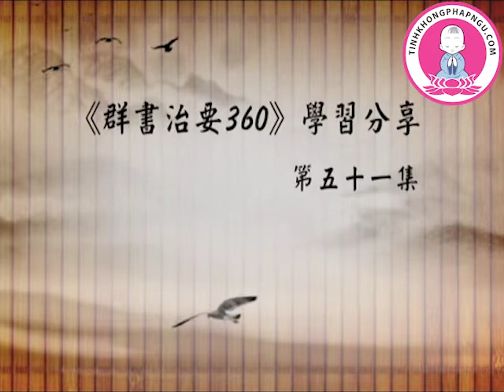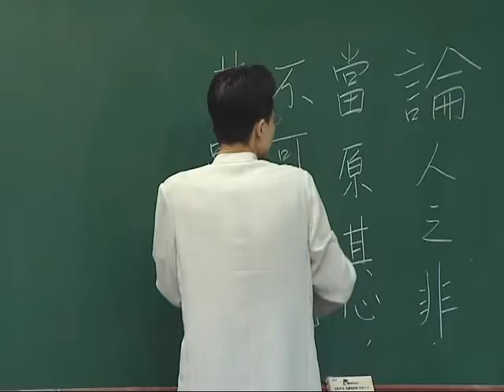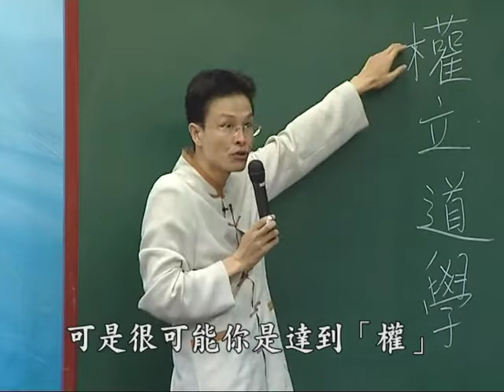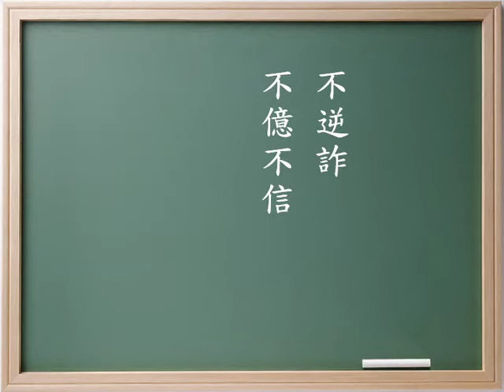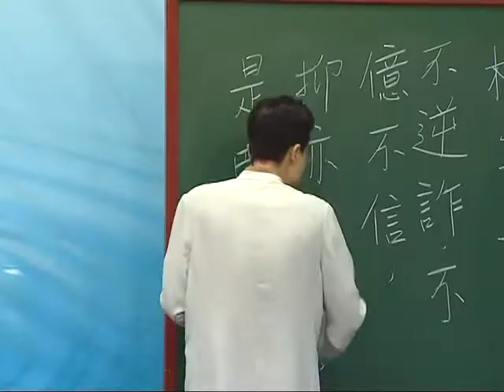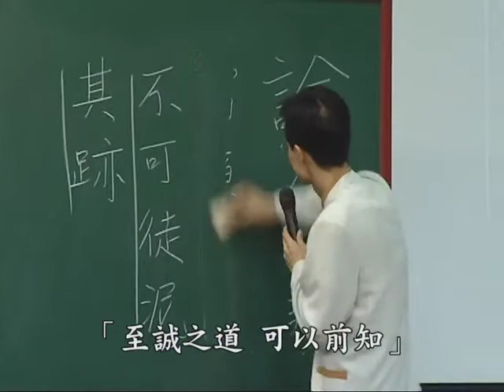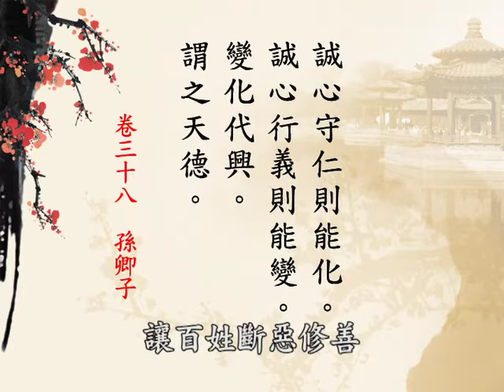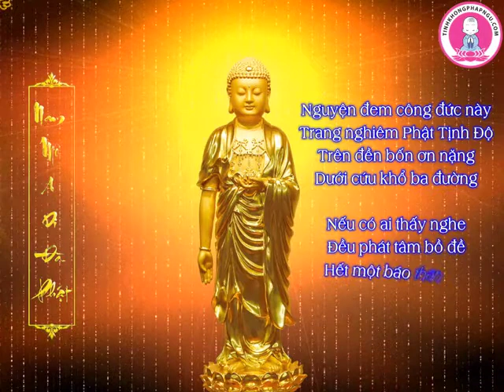Quần Thư Trị Yếu 360 tập 102 - Thầy Thái Lễ Húc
URL danh sách phát:
Người giảng: Thầy Thái Lễ Húc.
Thời gian: khởi giảng ngày 28/05/2011.
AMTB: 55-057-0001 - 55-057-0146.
Cẩn dịch: Ban Biên Dịch Tịnh Không Pháp Ngữ.
Người đọc: Hạnh Quang.
Do Nhóm Đệ Tử Quy thành tâm cúng dường.